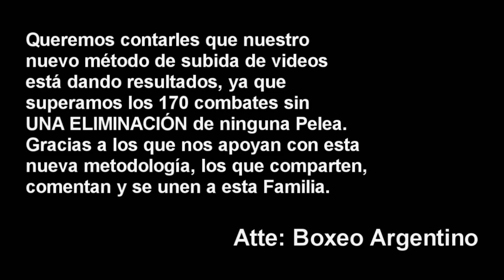Kevin Acuña vs Jose Sanchez ][ ElCultivetaBOX